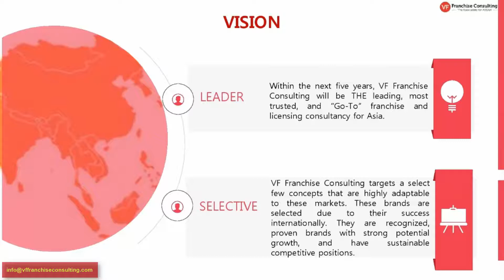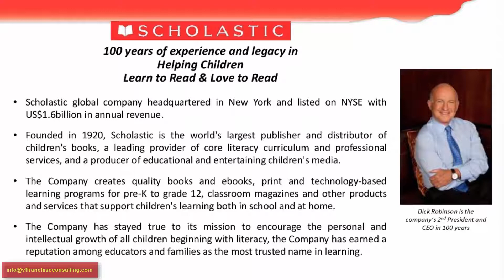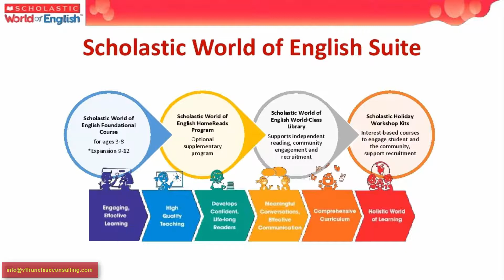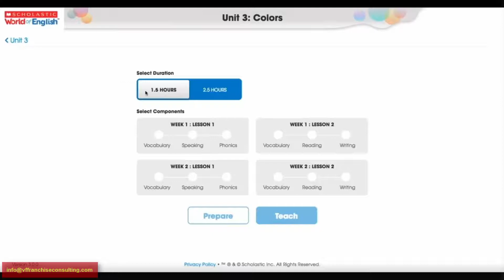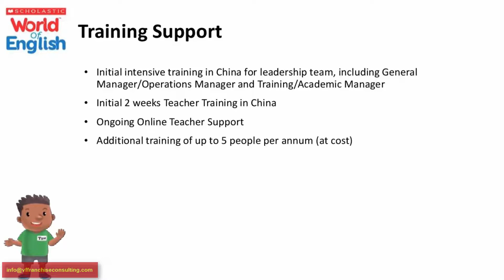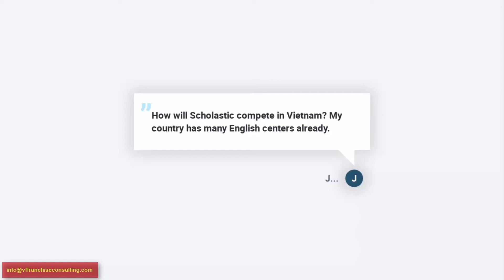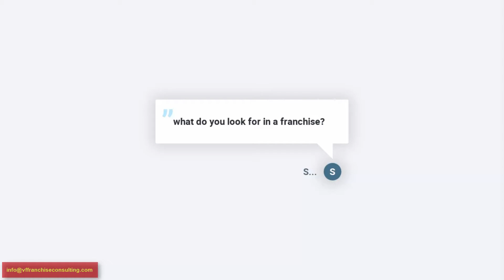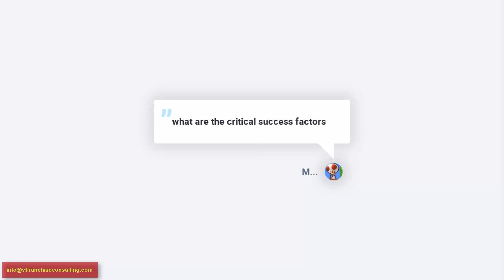International Franchise Webinar: Scholastic World of English - VNFranchise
Why Scholastic World of English?
✓ Leverage on global SCHOLASTIC brand: Scholastic Corporation is the world’s largest publisher and distributor of children’s books, with print and digital educational materials for pre-K to grade 12
✓ Proven and successful international franchise: Scholastic demonstrates ongoing success in 180+ centers in multiple countries
✓ Interactive classroom eliminates need for expat teachers, reduces teacher training time, and lowers teacher turnover
✓ Every center includes a 2,000-book library with well-known award-winning books. This also aids in student recruitment and provides an extra revenue stream
✓ Senior Franchise management team based here in Asia
✓ Affordable and reasonable investment